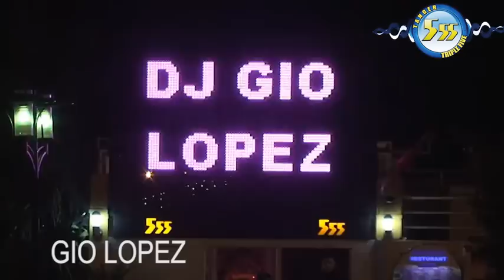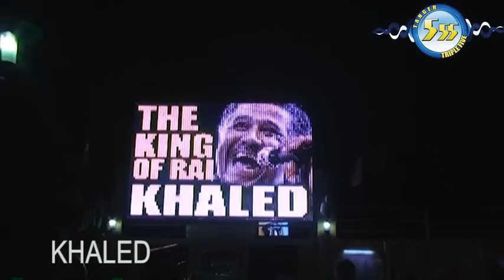Présentation de la discothèque 555 Tanger Maroc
Présentation de la discothèque Beach Club 555 Tanger Maroc